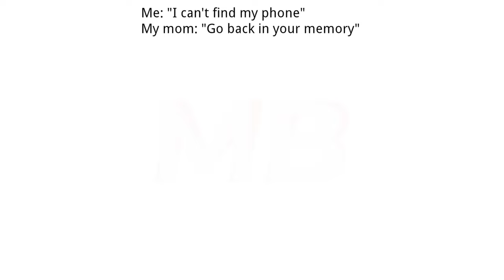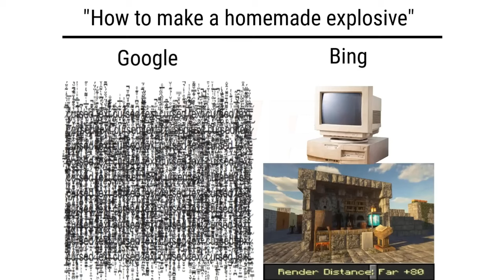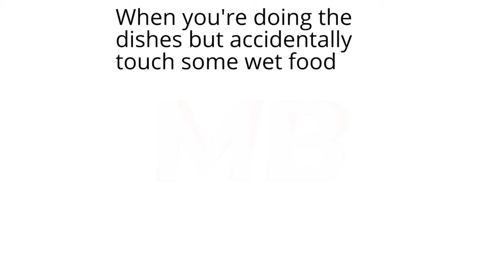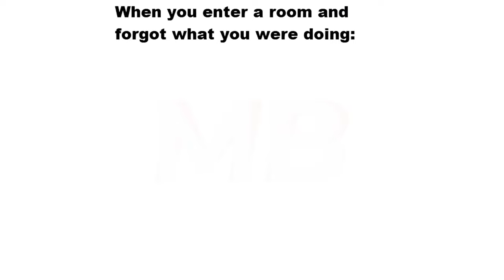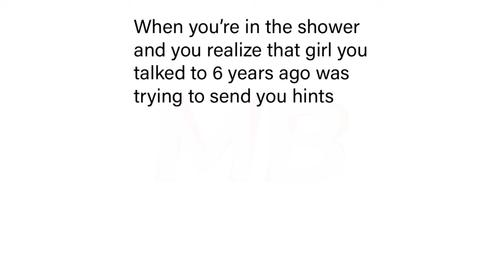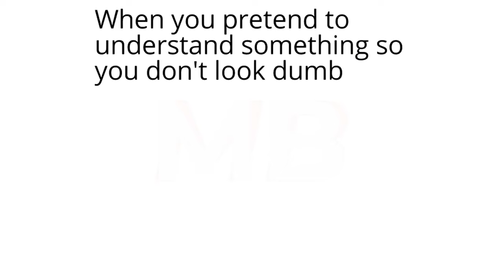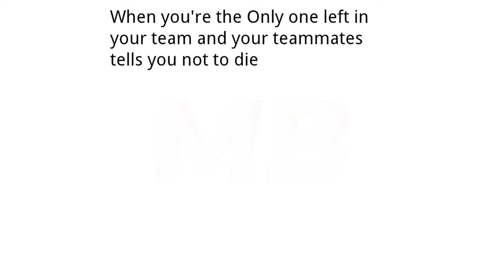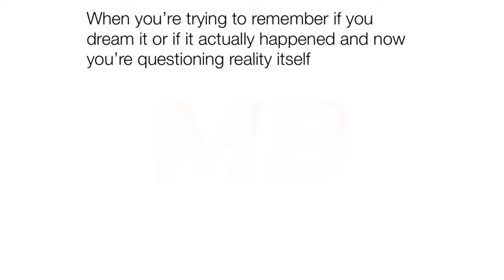Memes Compilation | Just Some Random Meme | Meme That Are Technically True | December | First Week